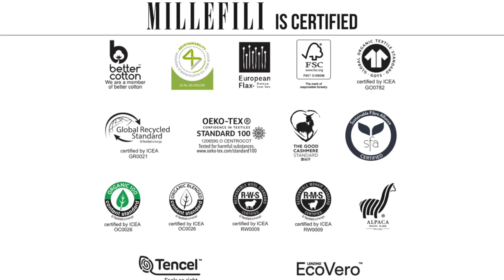STRANGER THINGS ita - Fall Winter 2023 - 2024